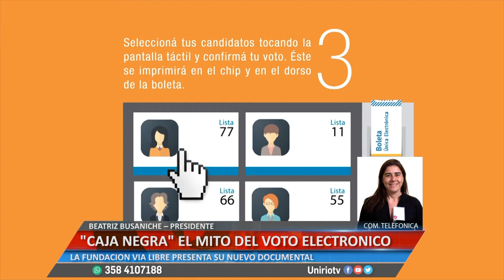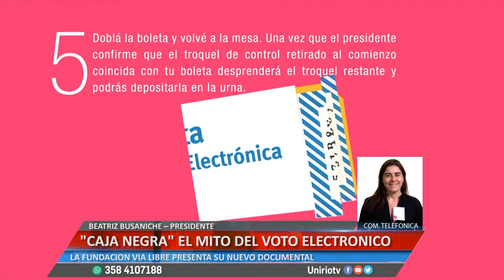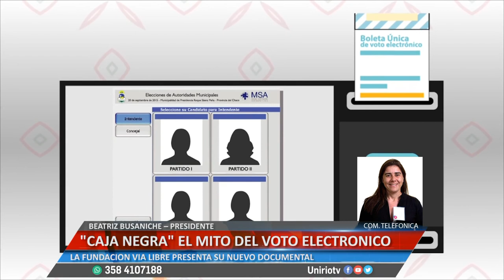"CAJA NEGRA" EL MITO DEL VOTO ELECTRONICO - BEATRIZ BUSANICHE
COMUNICACIÓN TELEFÓNICA - LA FUNDACIÓN VIA LIBRE PRESENTA SU NUEVO DOCUMENTAL
Facebook.com/uniriotv
Twitter.com/uniriotv